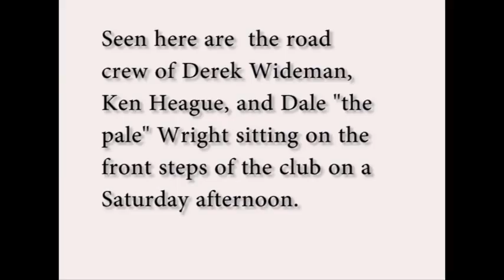Belle River The Manor Ken Derreck Dale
We played many clubs across Canada, especially in Ontario during the 70's and early 80's.  This is where we "cut our teeth" as a band.  They ran 6 nights a week and were in every small town and city.  In Southern Ontario alone you could play Belle River (where this clip was shot), Tecumseh, Windsor, Paincourt, Petrolia, etc.  This shot is of our road crew Ken Heague, Derek Wideman, and Dale "the Pale" Wright, who gained the moniker because the first time he ever worked for us he drank so much he got alcohol poisoning.